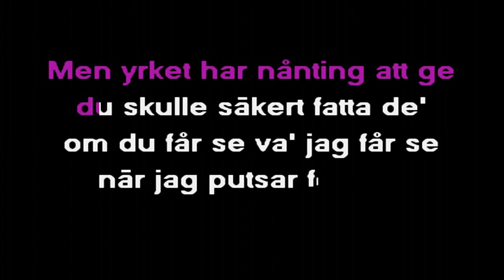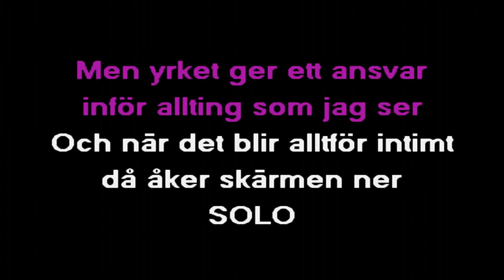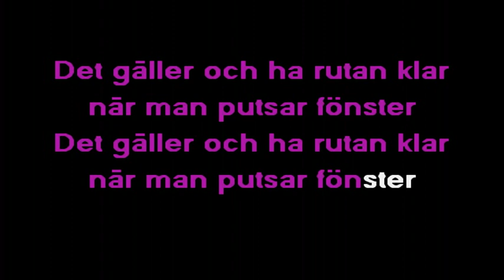Svante Thuresson - När Jag Putsar Fönster (org)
Originalet är George Formbys låt, When I'm cleaning windows från 1936.
Låten skrevs av George Formby, Harry Gifford och Fred Cliffe.
Filmen där låten förekommer heter "Keep Your Seats, Please".
En rolig film som rekommenderas.
Den svenska texten skrevs av Peter Wester.
Låten spelades in av Svante Thuresson 1970.